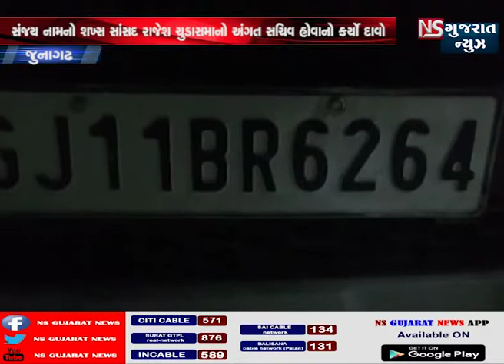જૂનાગઢ પોલીસે કરી બે વ્યક્તિની કરી ધરપકડ દારૂ અને મોટી રકમ સાથે